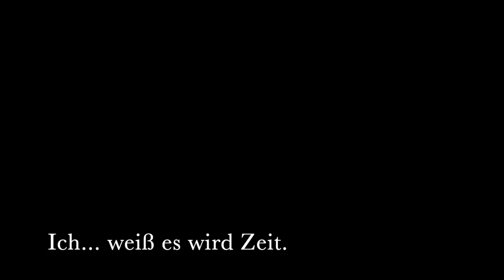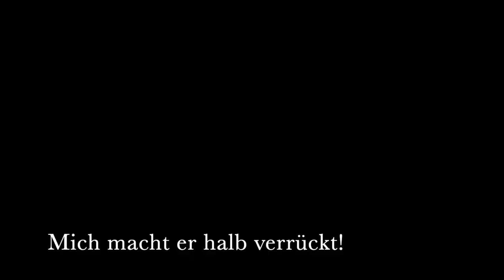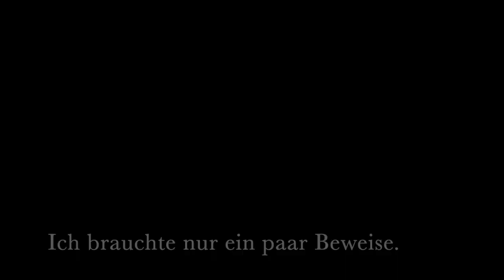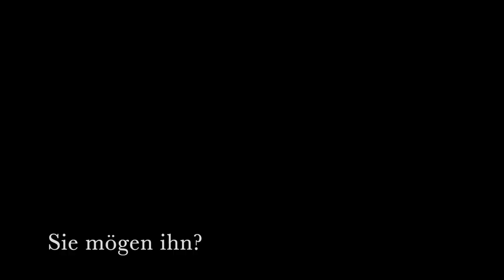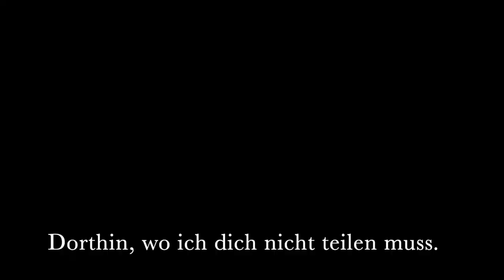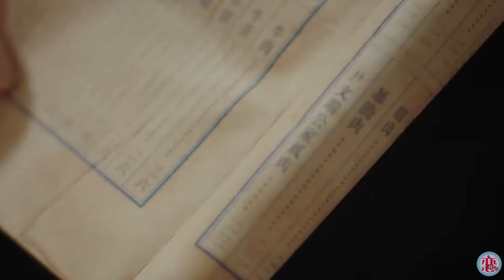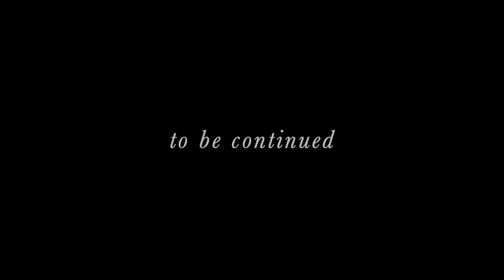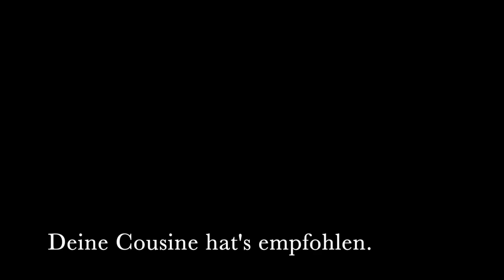16+ Guardian [BL] Serie Staffel 3 Folge 1-5 *Where You Are*, Zhu Yilong, German sub, fmv, Yu Bai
Staffel 3 zur BL Serie GUARDIAN. Knüpft an die Geschehnisse der 2. Staffel an. Mit deutschen Untertiteln.
Alternatives Setting in der modernen Welt. Shen Wei arbeitet als Polizist, Yunlan ist Popstar.
Diese Staffel ist eine Fanfiction, als Musikvideos zusammengestellt. Leider nur meinem Hirn entsprungen, wie grandios wären doch eine offizielle Staffel 2 und 3 🤩!